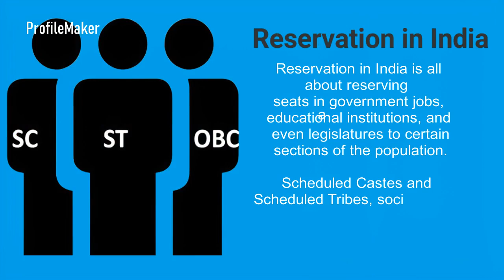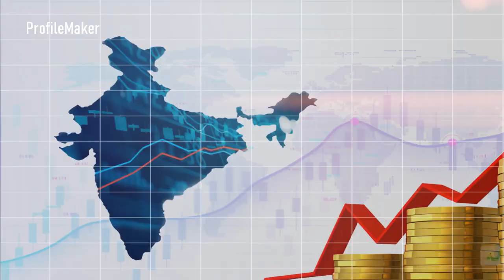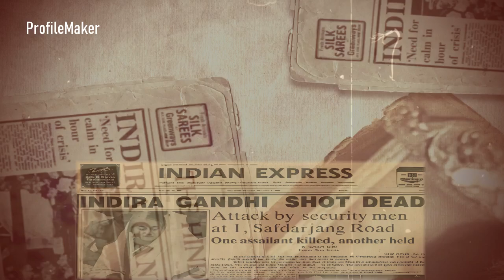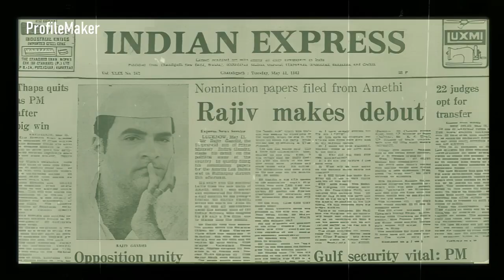राहुल गाँधी की जाति || Rahul Gandhi Cast || Congress Party || Indian politics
इस वीडियो में हम बात करेंगे , गाँधी और नेहरू परिवार के इतिहास के बारे में, इस वीडियो के माध्यम से आपको पता चलेगा राहुल गाँधी के जाति के बारे में...

In this video we will talk about the history of Gandhi and Nehru family, through this video you will know about the caste of Rahul Gandhi...

Acknowledgement: I am not holder of any content which i used in my video, All asset like pictures and videos taken from google or any other helpful sites. which help us to explain our video in right way. So i credit my all work to google and other helpful sites.